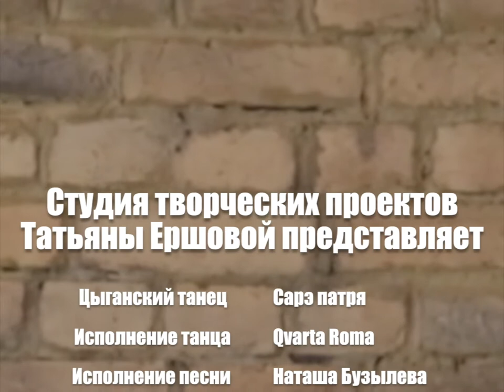Qvarta Roma — Сарэ патря (STUDIO)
О чем поется в песне, под которую исполняется этот танец? О простой жизненной ситуации, как и во всех цыганских песнях: "Ай, да все карты новые. Все красивые девушки замуж вышли. Мамочка, а у меня денежек нет - куда мне теперь идти?" Вот такую не очень веселую историю в начале 2017 года мы с Тахминой Назаровой выбрали для совершенствования моего мастерства в цыганском танце. Там появились новые элементы, которые были гораздо сложнее тех, которыми я овладела за 3 года своих занятий. Кроме того, в этом танце требовалась актерская игра, а я, закоренелый работник умственного труда, совсем не умела лицедействовать. Так что работа над танцем шла для меня очень трудно и медленно.

Тем не менее, 2 мая 2017 г. на IV цыганском фестивале ИРИО в нашем офисе на Покровке состоялась премьера танца, которую в общем-то можно было счесть непровальной: я не испортила Тахминину хореографию, но при этот все время смотрела в пол, как бы не дай бог не загубить дроби... Но дальше всё пошло более или менее прилично. Я исполняла этот танец на вечеринках Layali Raks в кафе-баре "Кампус" и ¡Diferentes! в клубе "Высоцкий" (оба на Таганке), на танцевальном вечере "Снежная магнолия" в чайхоне "Шейх" в Химках, а также для наших родственников, друзей и сотрудников. Короче, к октябрю я уже натанцевала его вполне достаточно, чтобы на него можно было смотреть без уныния.

В результате упорной работы на конкурсе "Мир танца" в подмосковном санатории "Зеленый городок" этот танец получил золото в номинации "Танцы народов мира". Он реально завел публику и понравился судьям, да и сама я получила от его исполнения истинное удовольствие. Случилось это в день моего рождения 14 октября 2017 года (тогда мне исполнилось 59 лет). А на XV Всемирной танцевальной олимпиаде 27 апреля 2018 года на первенстве мира по цыганскому танцу под эгидой Мирового альянса искусства танца он получил серебряную медаль в номинации "Цыганский сценический танец".

Дальше все пошло еще удачнее. Так, 3 июня 2018 года танец получил золото на XXI Всероссийском фестивале-конкурсе "Сделано в России", 25 мая 2019 года стал лауреатом I степени III Международного многожанрового фестиваля-конкурса "Дорога в лето", 2 июня 2019 года был награжден золотой медалью на Кубке закрытия сезона "На танцы к Андрею", 6 октября 2019 года также получил золото на Кубке открытия танцевального сезона ОРТО в рамках IX Российской танцевальной недели.

Этот танец - любимец публики на самых разных тусовках. 10 июня 2017 года ему аплодировали зрители на шоу талантов "Богини Востока", 17 июня 2018 года я выступала с ним на Jamila Oriental Dance Party VIII в ресторане "Асаки", 22 сентября 2018 года он участвовал в спектакле "Звёздный калейдоскоп волшебной шкатулки" в ДК "Стимул", а 10 ноября 2018 года - на открытой сцене конкурса восточного танца Hafla Al Rakesa. 2 декабря 2018 года я показывала его на незавиcимом фестивале Salata Baladi,  20 апреля 2019 года - на открытой сцене Х ежегодного конкурса-фестиваля "Восточный Жемчуг" в Сергиевом Посаде, 30 июня 2019 на открытой сцене конкурса восточного танца "1001 ночь Two".

8 сентября 2019 года был исполнен на бис по просьбе зрителей на вечеринке Fashion Orient", а 2 февраля 2020 года на V Открытом фестивале соло-исполнительниц "Первая красавица Востока" в том числе и за этот танец я удостоилась чести быть приглашенной в качестве звезды на один из будущих фестивалей.

Первый раз я записала его в студии 6 мая 2018 года, но 28 июня 2020 года после ослабления карантинных мер решила освежить запись. Помог мне в этом, как обычно, Михаил Кузнецов. Запись сделана  в студии CROSS.POINT на Бутырской улице.